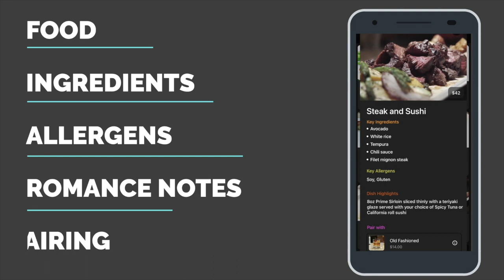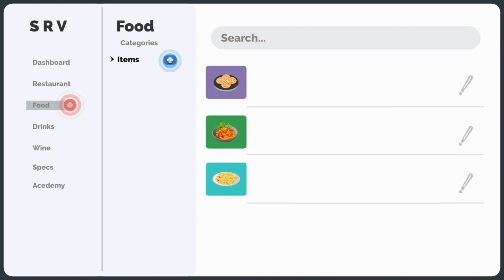Episode #323 How to Run a Strong Restaurant Kitchen - Chef Mike Harvey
Restaurant kitchens are the “heart” of our house and our people, recipes, food quality and presentations are our lifeblood.  These determine our guest satisfaction, online reviews, a ringing cash register and repeat business.

It’s a magic formula and delicate balance that’s hard to master, but always worth improving. To build your own strong restaurant kitchen, you might want to take notes as our guest this week is a seasoned and passionate kitchen professional.

In this episode of the Restaurant Rockstars Podcast I’m speaking with Chef Mike Harvey of Jalisco Taqueria and Queen Street Hospitality Group.

Listen as Mike shares:

- The magic dust of a strong restaurant kitchen and team
- How to inspire, motivate and get the most from your staff
- The importance of recognizing inside talent and mentoring them to rise to the challenge
- Paring down menus for efficiency and profit
- How they handle rising costs, labor challenges and other pain points
- The importance of travel and visiting other restaurants for inspiration and new ideas
- Critical systems and technology

And of course, the nuts and bolts of creating your own strong restaurant kitchen.  The New Year is coming, time to put your house in order!

Watch or Listen to this episode and then go out there and Rock YOUR Restaurant!

Roger

SRV - Unlock Staff Potential and Maximize Sales. SRV teaches your team to profitably sell and accurately create the food and drinks at your restaurant.

FanConnect – Get new and repeat business, fill your tables and boost sales with Birthdays

Whirks: We will help you determine your eligibility for The Employee Retention Tax Credit for 2020 & 2021

Smithfield Culinary – Inspiring head-turning menu creativity.  Visit us for culinary trends and chef-created recipes